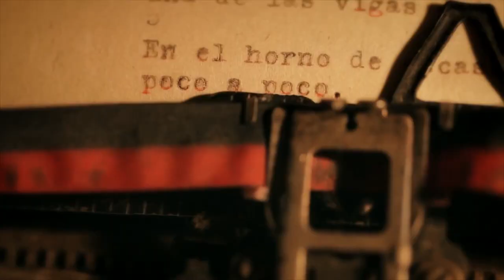Recaudación de fondos - La casa Vacia Short Film - Lilo Vilaplana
MIAMI, Florida; 2 de Septiembre de 2015: El destacado director de cine y televisión LILO VILAPLANA y la Fundación VISTA LARGA FUNDATION lo invitan a participar a una recaudación de fondos para la realización del cortometraje “LA CASA VACIA”, segunda parte del cortometraje “LA MUERTE DEL GATO”.
El evento ofrecerá un cocktail de bienvenida, y la proyección del primer cortometraje de esta saga “LA MUERTE DEL GATO” con la intervención y comentarios de su Director LILO VILAPLANA.

Un libro de firmas recogerá la información de cada asistente al evento para posteriormente ser notificado y nos honre con su presencia en la Premier de “LA CASA VACIA”.

El proyecto fílmico LA CASA VACIA es un homenaje a la mujer cubana y a su valentía. Es la historia de dos jóvenes enamorados, pero con opiniones en conflicto. El corto cuenta la historia de una familia que usa su casa para convertirla en una balsa y marcharse de Cuba. Este a su vez, envuelve un profundo dolor de patria, la omnipresencia de los sistemas de inteligencia opresivos del estado en la vida de cada cubano, la extrema vigilancia, la sobrevivencia del cubano de a pie y la violación impune a los derechos humanos. También veremos como telón de fondo la lucha de las Damas de Blanco y el amargo dolor del balsero.
Este cortometraje, como el anterior, es un proyecto sin fines de lucro. Su esencia es ser un espejo documentado y mostrarle al mundo la verdadera Cuba en el transcurso del desastre comunista de los Castros.

CUANDO: Domingo 27 de Septiembre del 2015
DONDE: City of West Miami Community Center.
901 SW 62 Avenida, West Miami, 33144.
HORA: 5:30 PM   -    Parqueo Gratis.

Apoye nuestros proyectos fílmicos. Mostrémosle al mundo y dejémosle un legado a las generaciones venideras de esta terrible etapa que lleva más de medio siglo de tiranía de los Castros en nuestra Patria. Apóyenos a expresar de este modo el inmenso dolor que lleva cada cubano en lo más profundo de sus entrañas.